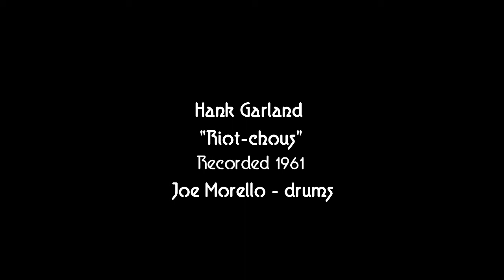Hank Garland 1961 "Riot-chous" Joe Morello, Gary Burton, Joe Benjamin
Legendary Nashville guitarist Hank Garland played on countless Country and early Rock 'n Roll recordings in the 1950s before branching off into jazz, with his 1961 Lp "Jazz Winds From A New Direction."  He undoubtedly would have continued in the genre if he had not been in a horrible car accident, which effectively ended his career.

Guitar – Hank Garland
Vibraphone – Gary Burton
Bass – Joe Benjamin
Drums – Joe Morello